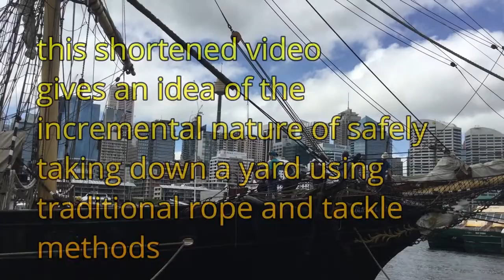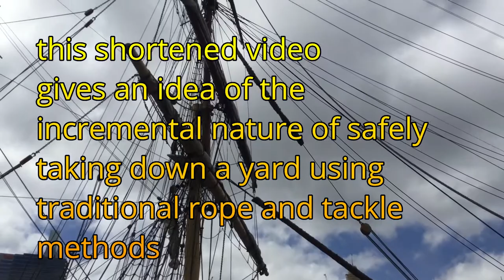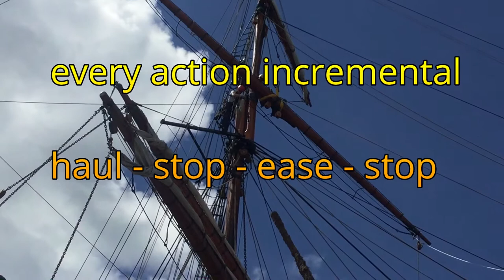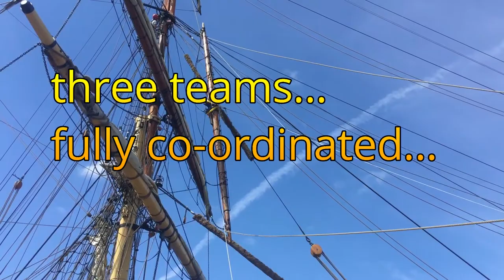Bringing down the fore-topgallant yard - James Craig (1874)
Restored barque James Craig (1874). Bringing down the fore- topgallant yard for stripping and refurbishing, using rope, tackle, ingenuity and muscle. This internationally awarded, fully restored and operational 19th century tall ship takes passengers to sea under sail every two weeks out of Sydney Harbour. Book a unique tall ship day sail experience via shf.org.au.